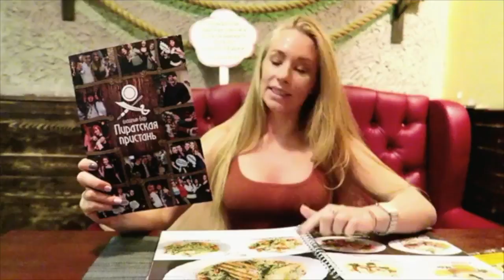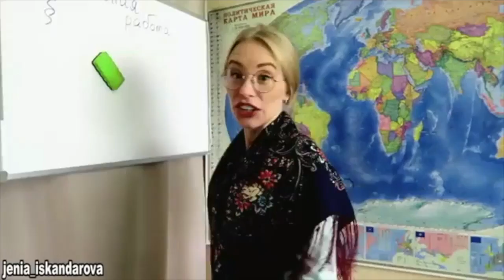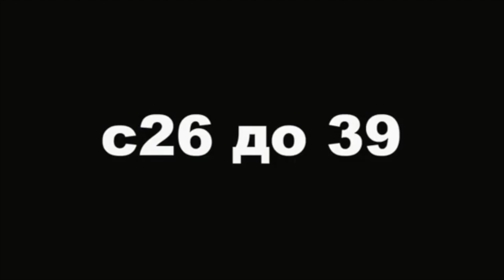Женя Искандарова [jenia_iskandarova] - Подборка вайнов #6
Автор: _jenia_iskandarova_